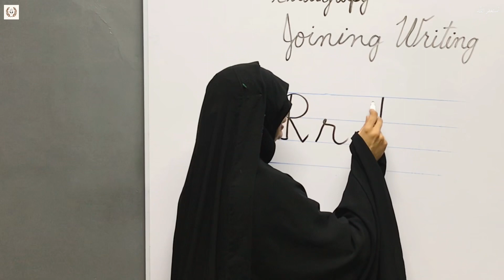Cursive Writing | Joining Writing | English Calligraphy | Part 18 | TMA